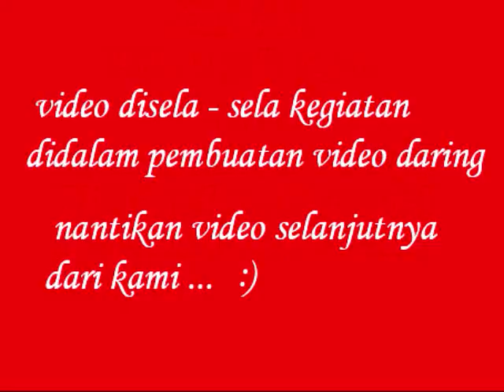PROSES PENGAMBILAN GAMBAR DISAAT PEMBELAJARAN DARING SMK KESEHATAN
Video diatas dibuat dengan tujuan untuk media belajar mengajar secara DARING dan sebagai media informasi dalam ilmu Farmasi dan Kesehatan . SMK KESEHATAN BHAKTI HUSADABANJARNEGARA

JAGALAH KESEHATAN DAN SEMANGAT BELAJAR……!!!

KUTIPAN PADA VIDEO KALI INI :

" BERANI MENCOBA JANGAN TAKUT LELAH ATAUPUN SALAH
BIAR KAMU MERASAKAN SEBUAH PROSES UNTUK MASA DEPAN YANG INDAH "